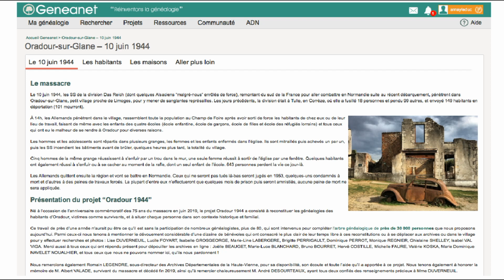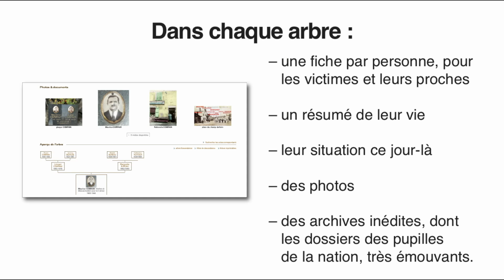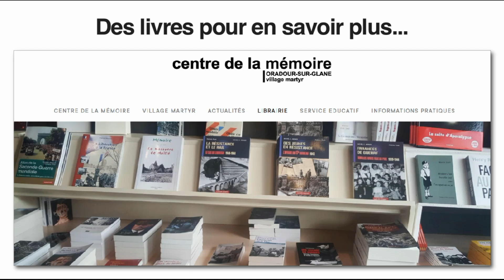L'arbre des victimes d'Oradour-sur-Glane - Film 185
À quelques jours de l'anniversaire du massacre des habitants de Maillé (Indre-et-Loire) par les nazis le 25 août 1944 (un événement toujours oublié parce qu'il tombe le même jour que la libération de Paris), rappelons que la généalogie remplit aussi un devoir de mémoire.
L'an dernier, à l’occasion de la commémoration des 75 ans d'un autre massacre, celui d’Oradour-sur-Glane (Haute-Vienne) par les nazis le 10 juin 1944, un projet collaboratif de reconstitution des familles, avec toutes leurs généalogies, avait été lancé par Geneanet.
Avec l'appui de 2 survivants, de 80 personnes et des archives départementales de Haute-Vienne, un arbre collaboratif de 30 000 personnes reconstitue désormais sur le site les familles de toutes les victimes sur cinq générations au moins. Voici quelques informations sur ce travail de mémoire...